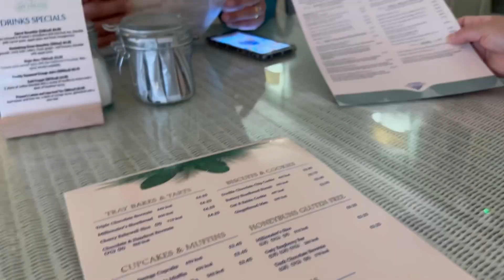आमाहरु संग coffee ☕️ date/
I always wanted to take  coffee date to my mom and sister for a coffee date in my favourite place so here we go . My mom , aunty and sister were very happy 😊 and I was happy automatically so rest please do watch the video guys .

Film and edit by lalita